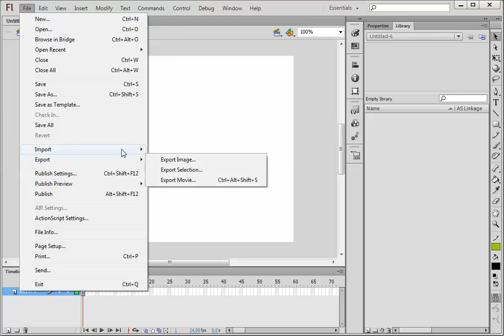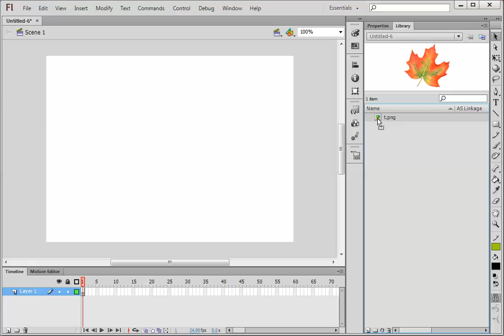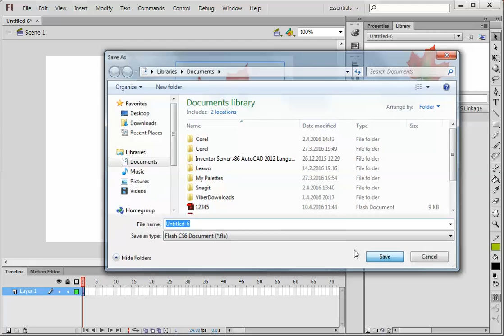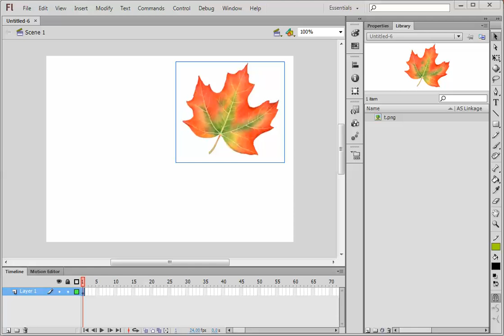11 Liberary panel - Adobe Flash CS6